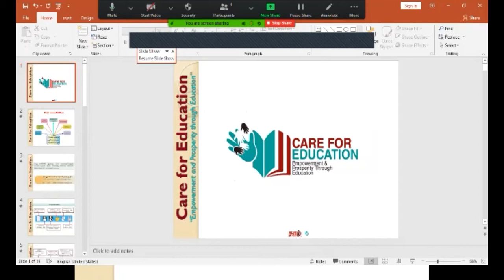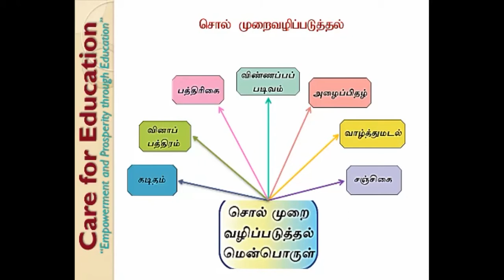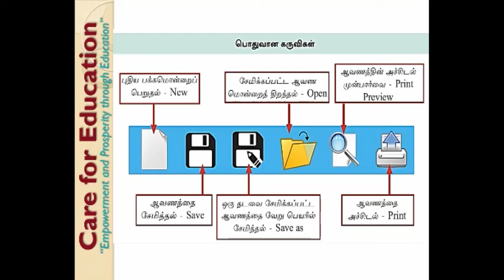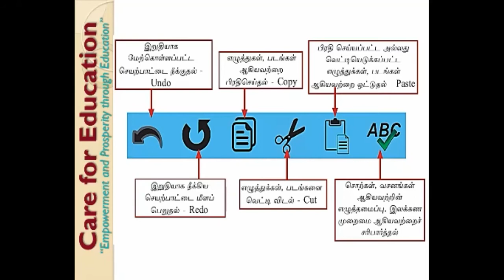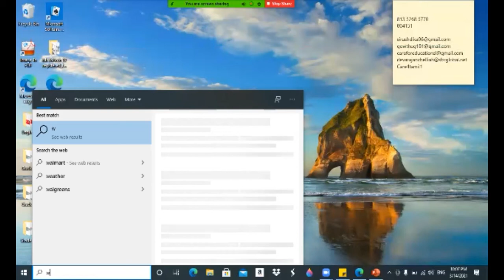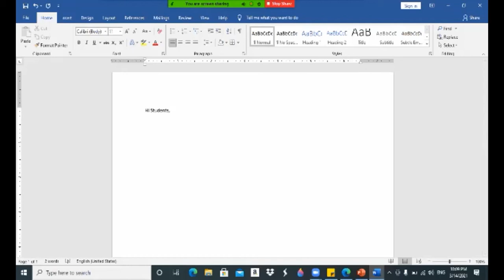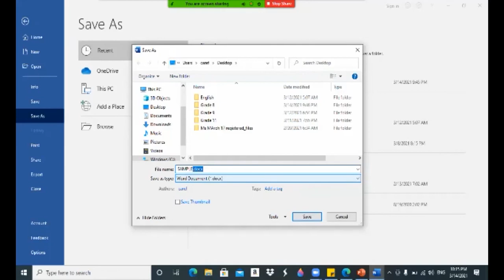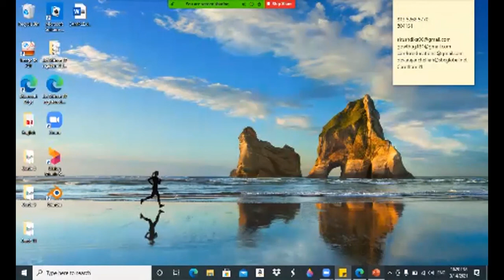Grade 6/ Class 9 (08March2021)